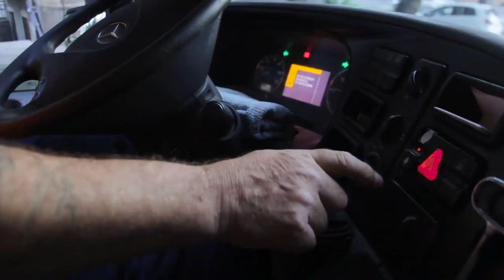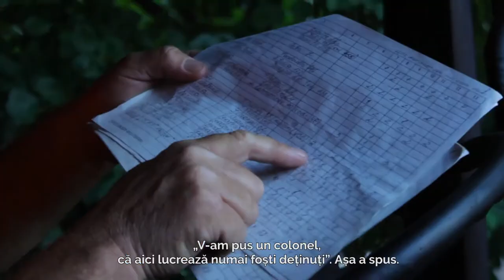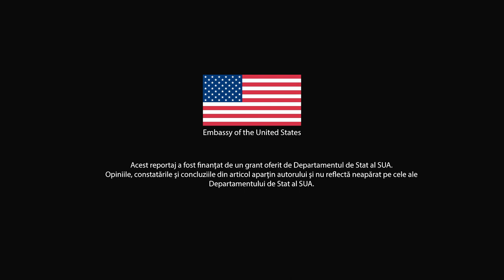Super Mario de la Regia „Autosalubritate”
Tudor Roșca este șofer la Regia „Autosalubritate” de 40 ani. Zi de zi, de luni până duminică, de la 4 dimineața până la 18:00 - 19:00 seara.